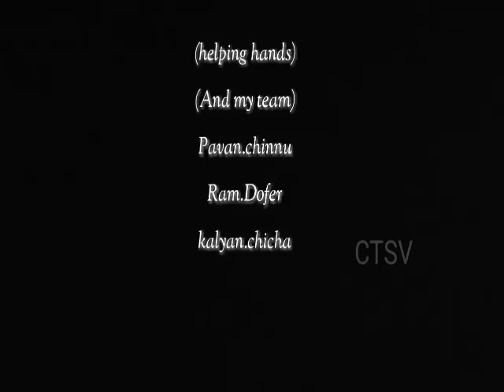Pilla feel my love